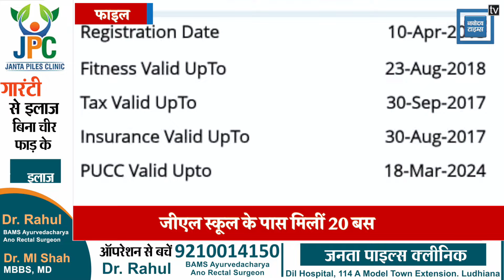बड़ा खुलासा: हर रोज मौत का सफर कर रहे थे बच्चे, 1 नहीं 11 बसों के Fitness Certificates एक्सपायर